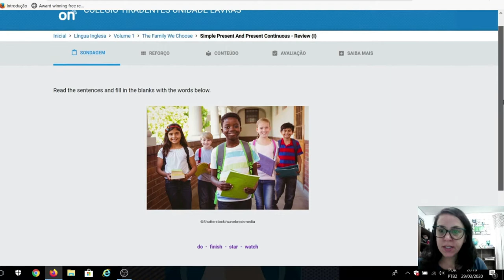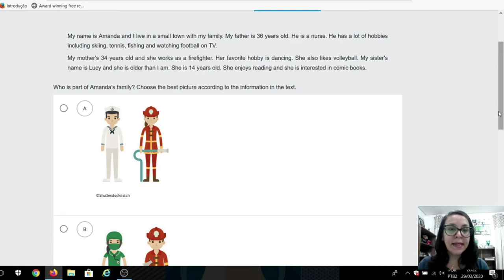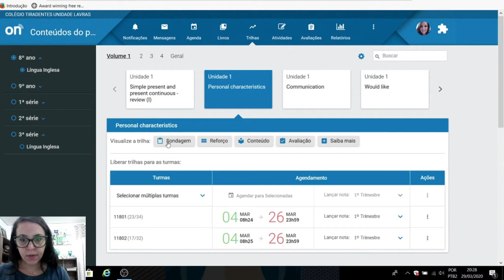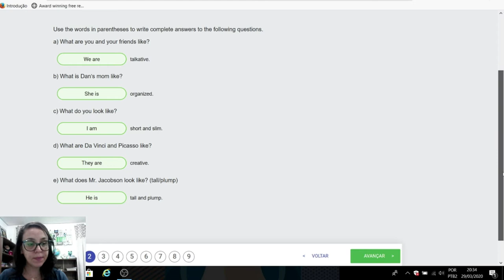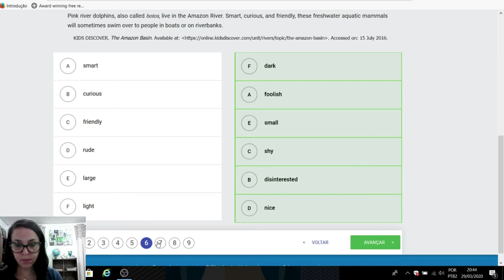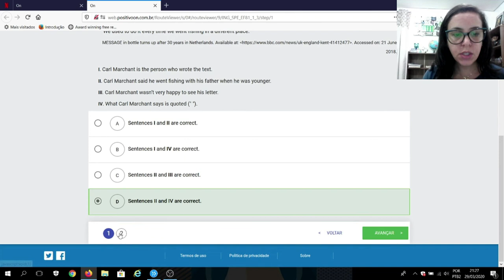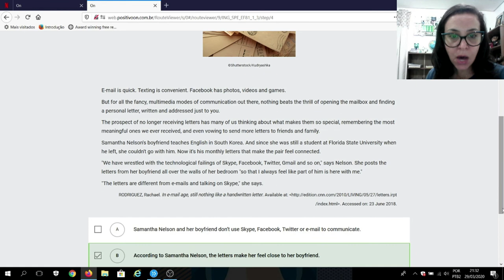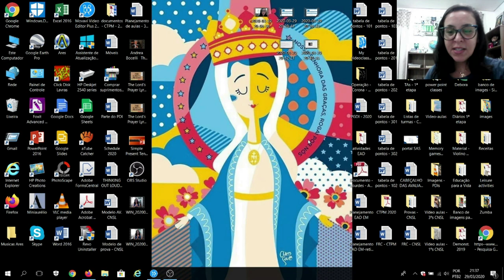Correção de trilhas - 8ºs anos - CTPM - Lavras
Correção das trilhas: The Family We Choose / Personal Characteristics / Communication.